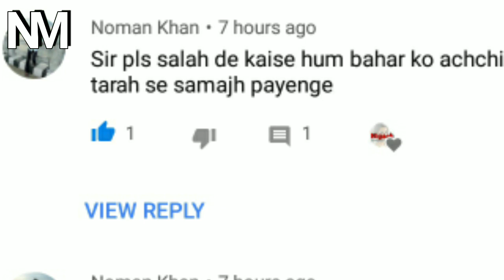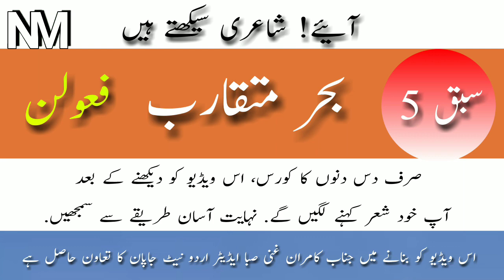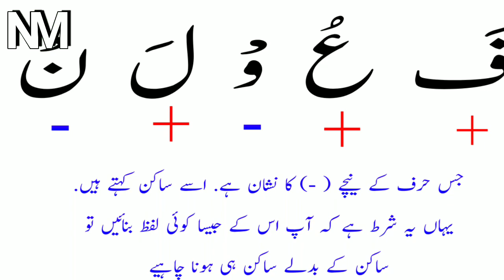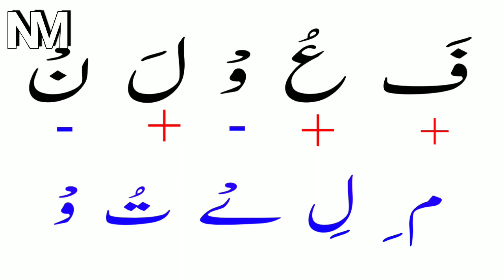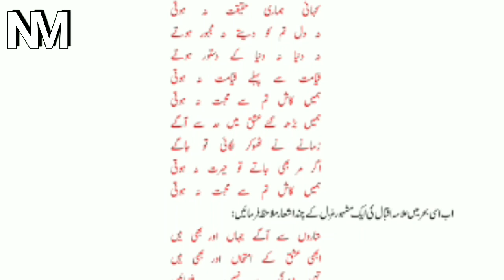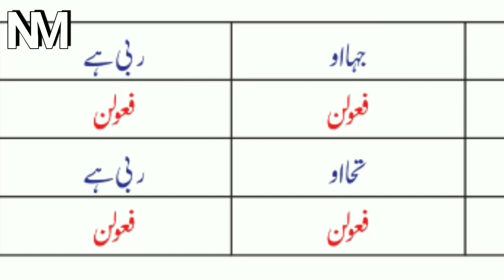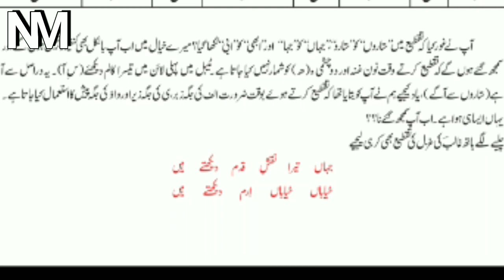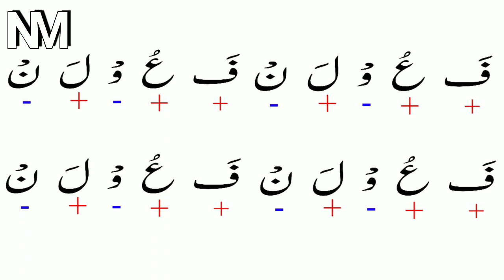Aiye Shayeri Seekhte hain Part 5||بحر متقارب فعولن || Learn Urdu Poetry || آئیے شاعری سیکھتے ہیں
Pdf

In this video Topic I covered

1. how to become successful in life in urdu,

2.zindgi mai kamyab kaise bane?

3. How to I learn Urdu Language

4. What is URDU? and what kinds of Urdu Literature?

5. How to I Learn urdu poetry?

1.For Urdu Poetry

2. For Matric and Inter Urdu Bihar Board Coaurse